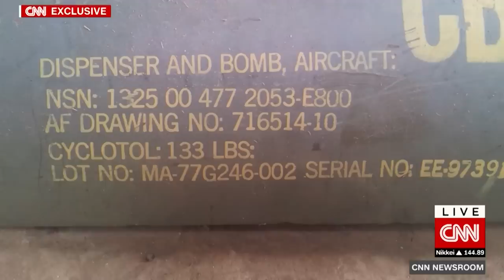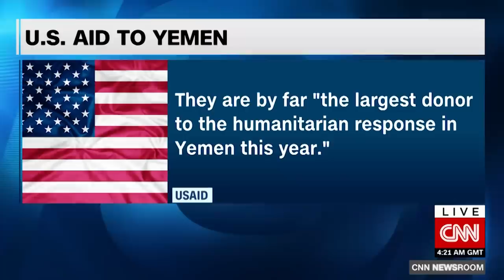World's worst humanitarian crisis deepens after US aid cuts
The world's worst humanitarian crisis is deepening in Yemen after its three major donors, the US, Saudi Arabia and the UAE, dramatically reduced aid to the country this year. CNN's Nima Elbagir reports.